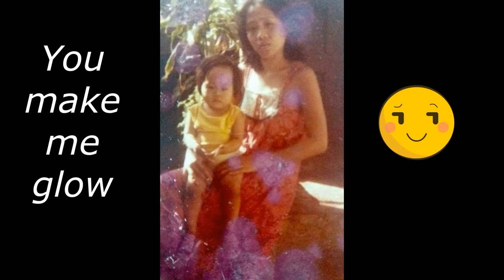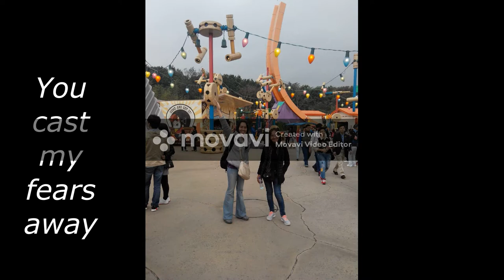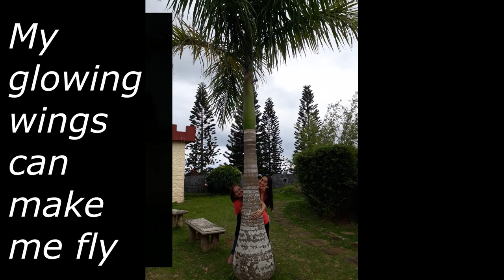GLOWING INSIDE LYRICS BY NIKKI GIL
This video is dedicated to the woman who loved me first.
Happy Mothers Day MAMA